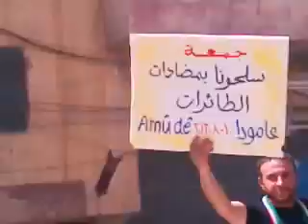10 8 Amouda Al Hasakah أوغاريت عامودا الحسكة , مظاهرات جمعة سلحونا بمضادات الطائرات